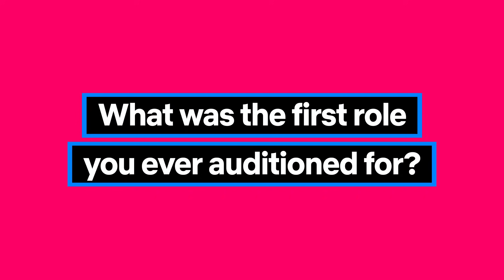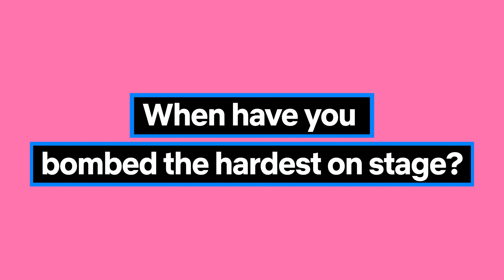Ask a Comedian: Iliza Shlesinger & Margaret Cho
Good on Paper stars Iliza Shlesinger and Margaret Cho answer Netflix fan questions about them that are not about feet.

Good on Paper is streaming now on Netflix.